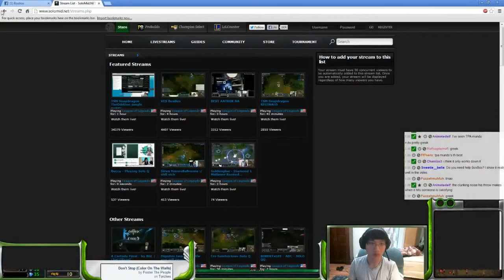BoxBox plays Riven vs Shen top lane